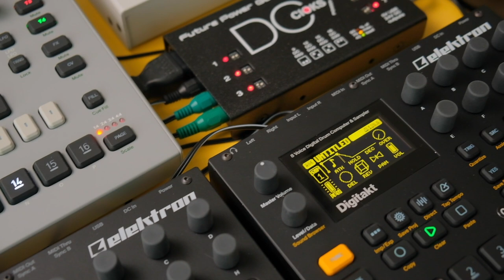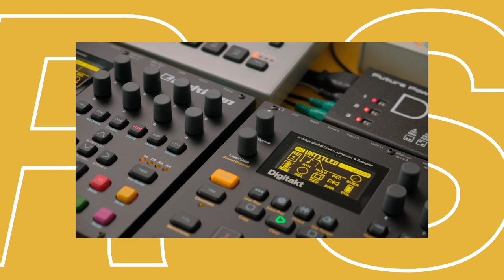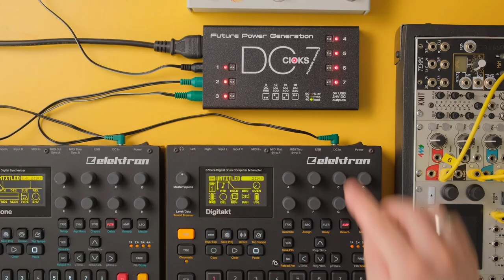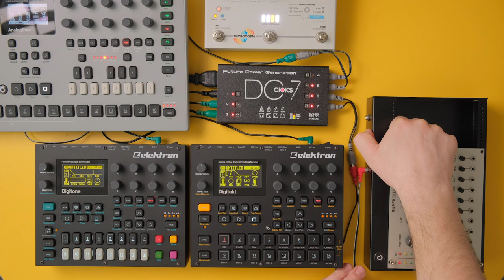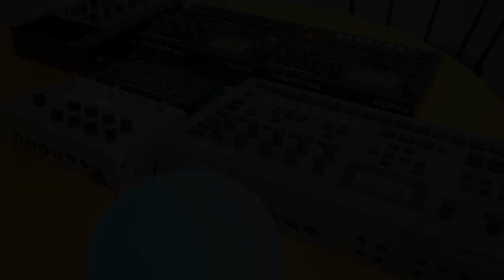Не педалборд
Видео носит практический характер, исследую возможности подключения устройств, таких как Elektron Digitakt, Digitone, Analog four, гитарную педаль Microcosm от Hologram electronics,  Eurorack синтезатор и семплер Blackbox от 1010 music к питанию для педалборда Сioks DC7.
Мой педалборд.